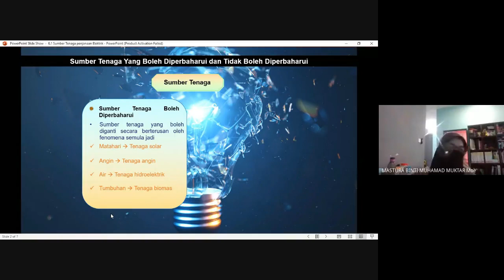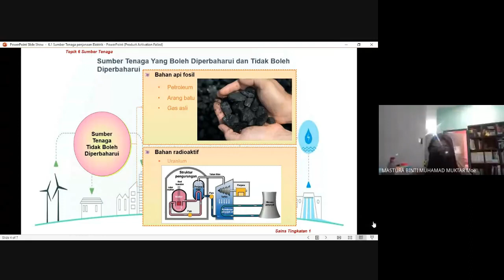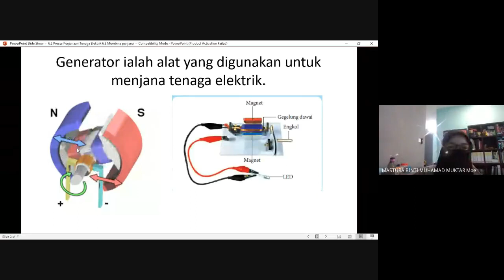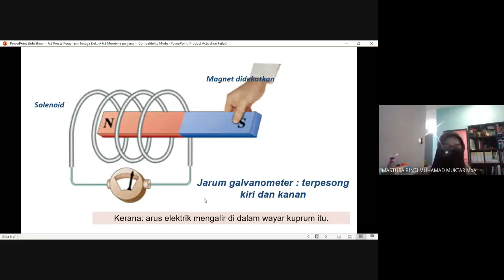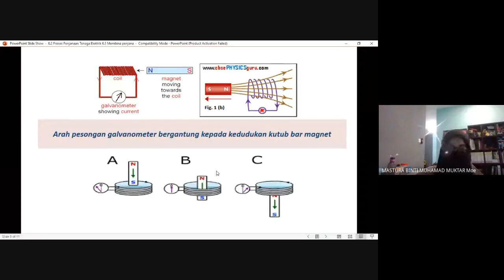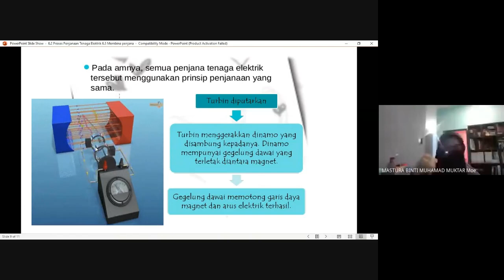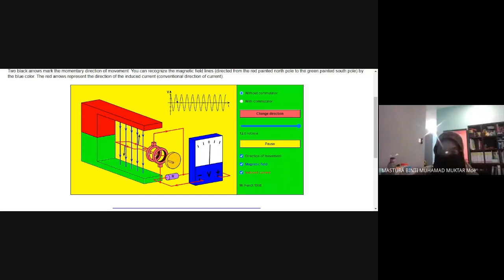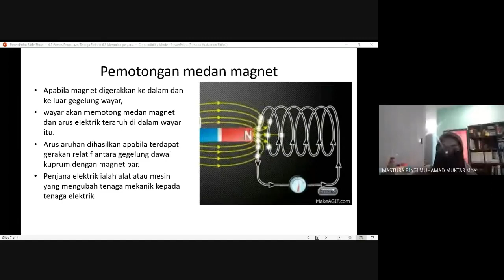6 1 SUMBER TENAGA ELEKTRIK 6 2 PENJANAAN TENAGA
Penjanaan tenaga elektrik menggunakan pelbagai
sumber tenaga. Sumber tenaga yang berbeza ini boleh
dikelaskan kepada dua kumpulan yang utama, iaitu sumber
tenaga boleh baharu dan sumber tenaga tidak boleh
baharu .

Proses Penjanaan Tenaga Elektrik
Generator ialah alat yang digunakan untuk menjana tenaga elektrik.

Apabila engkol pada model generator itu diputarkan, satu arus yang dikenali sebagai arusaruhan akan dihasilkan. Pengaliran arus aruhan ini menyalakan LED.Pada tahun 1831, ahli sains MichaelFaraday telah melakukan satu siri kajiantentang penjanaan elektrik denganmenggunakan medan magnet. Arus
elektrik dihasilkan oleh:

• Gerakan dawai menyebabkan garis medan magnet dipotong.
Dawai penyambung atau solenoid digerakkan melalui ruang antara kutub
magnet dengan pantas
Garis medan magnet dipotong. Arus aruhan dihasilkan dalam dawai
penyambung atau solenoid dan mengalir melalui galvanometer. Jarum penunjuk galvanometer terpesong. Gerakan magnet menyebabkan garis medan magnet dipotong.